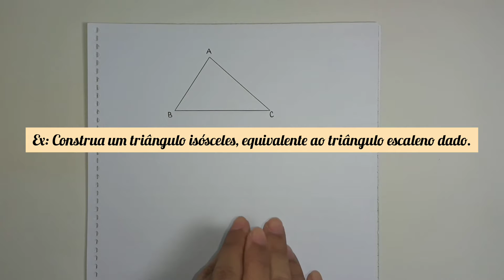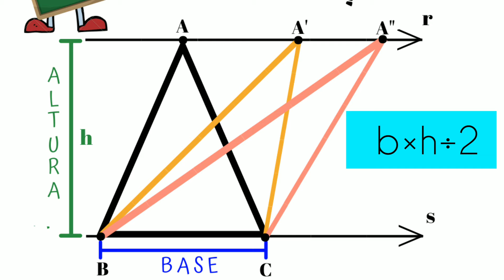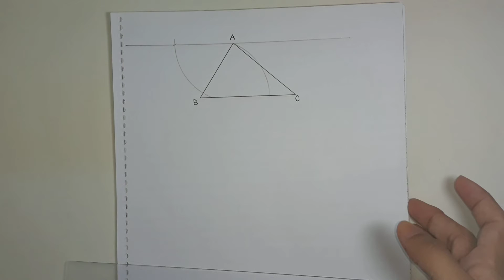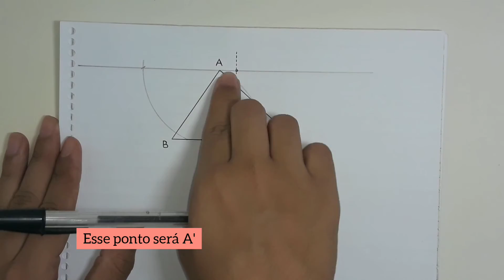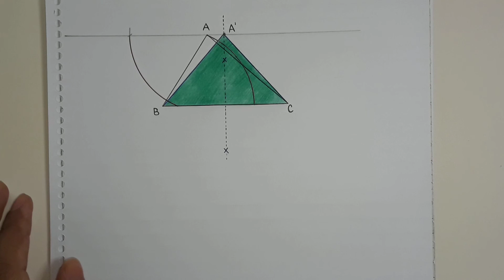Desenho Geométrico - Como construir um triângulo isósceles equivalente a um triângulo escaleno dado?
Olá pessoal.

Construção de triângulo isósceles equivalente a um triângulo escaleno dado utilizando apenas régua e compasso.

Assista essa vídeo aula especial, e desenvolva seu pensamento geométrico.

BOA AULA!

Construção de polígonos equivalentes com régua e compasso, passo a passo, muito fácil.

Fontes :
SOUZA, Paulo C.M. Desenho Geométrico - Traçados e Construções.
IGINO; OTÁVIO, Luiz. Traçados do Desenho Geométrico. vol: 1, 2, 3 e 4. Editora: FTD